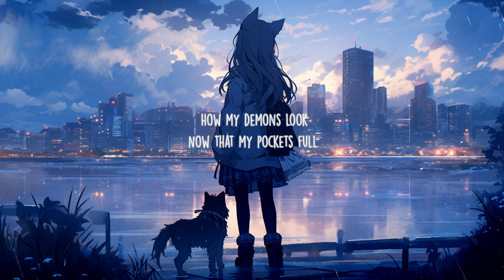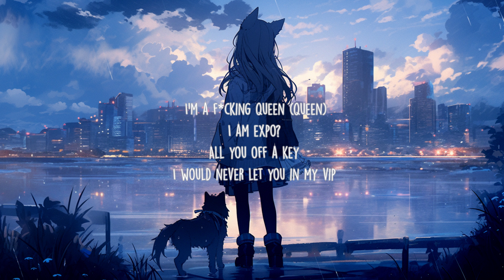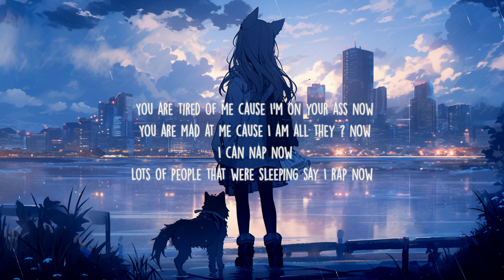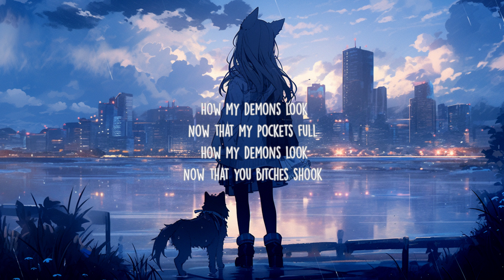Doja Cat - Demons (Lyrics Video)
Doja Cat Demons lyrics [ Music / Anime ]

Demons Doja Cat Lyrics :D
How my demons look
Now that my pockets full
Now that you bitches shook

{Chorus}

How my demons look, (bitch)

{verse}

I am on a bigger things
I just bought a limousine
If you throwin dick at me (do it)
N that shit should be big at least (do it)
N I'mma bring the heat
Imma bring the cold, you should bring your skiis
I'm a f*cking queen (queen)
I am expo?
All you off a key
I would never let you in my vip
We are enemies
We are foes
Who are you?
And what are those?

Now that my pockеts full

{verse 2}

I'm a puppet
I'm a sheep
I'm a cash cow
You are mad at me cause I am all they ? now
Lots of peoples hope and dreams are finally trash now
Lots of people saying they met me in the past now
I done took the spot light and made em' black out
I just swallowed all these kids and spit their class out
I take the trash out
I finna cash out

🍁 All photos were either taken by myself or provided to me by fans. Thank you very much! 🍁

🍀 Thank you for visiting my channel. I wish you good listening. Please help stimulate the channel by showing your support. Let's start having fun:))) 🍀